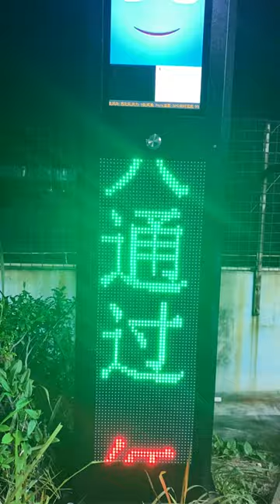smart traffic light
Smart Pedestrian Traffic Pole CSP10

Smart pedestrian traffic pole CSP10 is an intelligent traffic lighting system that can relieve traffic pressure and maximize the efficiency of intersections.It is one of the important projects to build a smart city in the future. Intelligent camera monitoring, intelligent advertising&broadcast, one key pedestrian priority, red/green/yellow flashing ground light make the city traffic smoother and improve the overall image of the city.

► Seamless integration of urban hardware in a refined column
► Integrated functions of CCTV,LCD screen display,Led screen,traffic light,flashing ground light,Speaker,PIR sensor
► Pre-configured function versions
► Easy installation
► Fully connected platform
► IP66 weather condition
► Corrosion-resistant coating for seaside application
► Cost-effective and efficient lighting solution for a fast return on investment
► CB.CE.SAA, RoHS,ETL certificated

Application:
● Zebra-crossing       ● Walk-crossing      ● Pedestrian walking

smart traffic light smart zebra traffic light smart crosswalk traffic light smart pedestrian traffic light